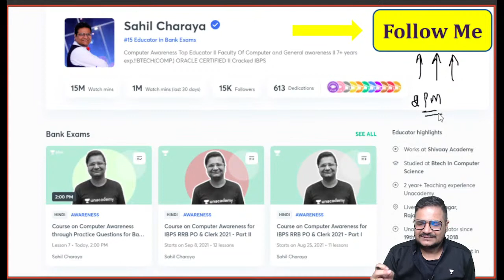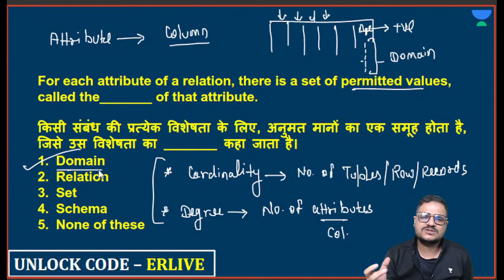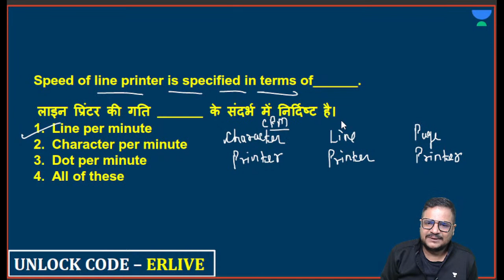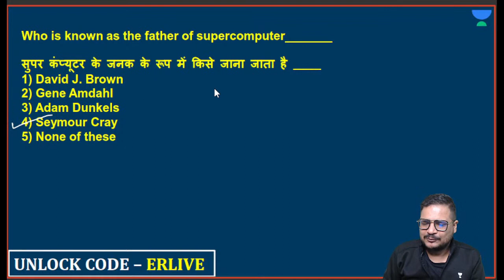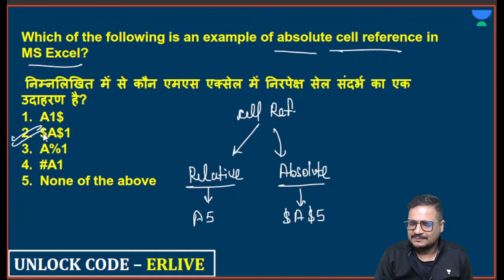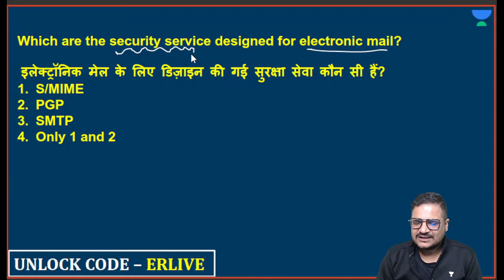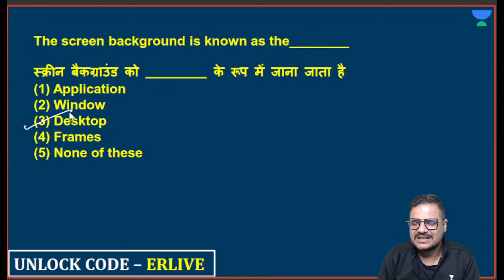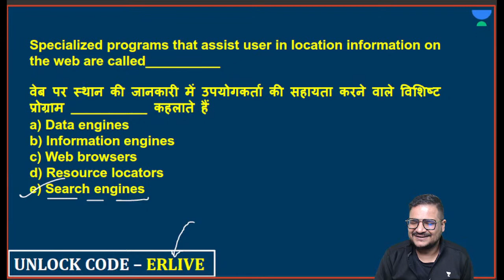3000 Questions Series | Day 1 | Computer Awareness | Bank Exams 2022 | Sahil Sir | Bank Pro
3000 Questions Series | Computer Awareness | Bank Exams 2022 | Sahil Sir

In this Session, Sahil Sir will complete a 3000 questions series. Important for upcoming bank mains exam. This will cover all topics of computer awareness for bank exams. 2022 exam. A must session for all banking aspirants
Computer fundamentals
Networking
Internet
Ms office
DBMS

Explore our latest *Ask a Doubt feature* in 3 Easy Steps:

1. Step 1: Open """"""""""""""""Ask a Doubt"""""""""""""""" Section on Uancademy App.
2. Click a photo of the question, Crop & Upload.
3. Select your Subject

You can Enroll to Unacademy Subscription and get the following benefits:
1. Learn from your favourite teacher
2. Dedicated DOUBT sessions
3. One Subscription, Unlimited Access to Live Online Classes and Videos
4. Real-time interaction with best-in-class teachers
5. You can ask doubts in live online classes
6. Limited students in each Class
7. Download the videos & watch offline

About the educator: Has 6+ years experience, has worked at Shivaay Academy. Has done Btech in Computer Engineering.